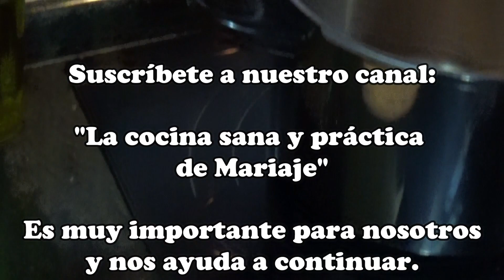Cómo hacer rape con garbanzos, al estilo de Mariaje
Rape con garbanzos: un plato muy rico y sanísimo, elaborado con olla rápida, muy fácil.